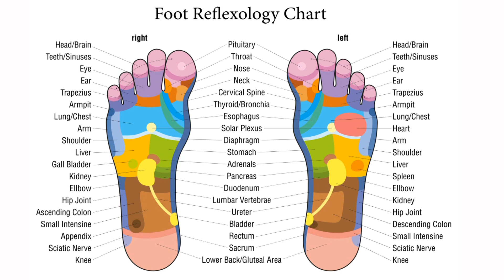Reflexologie plantaire - Massage - Acupression - Carte des zones réflexes - Voute plantaire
Selon le médecine chinoise ancestrale, la plante de pied comprend un ensemble de zones réflexes correspondant à l'ensemble du corps. Organes, glandes, parties du corps y sont représentés. Un toucher approprié, faisant appel à l'énergie et au pouvoir d'auto guérison du corps, permet de débloquer les tensions, de rééquilibrer les fonctions déficientes.